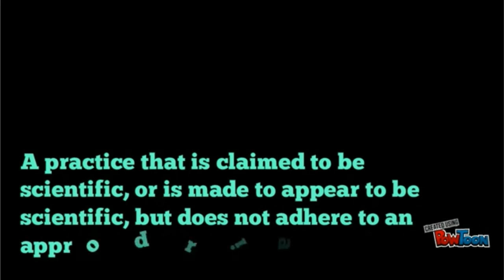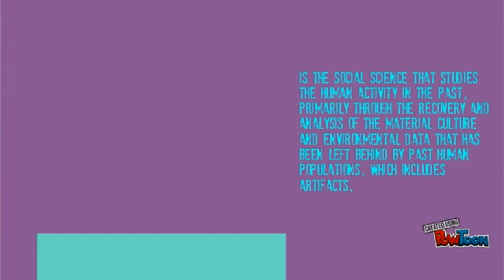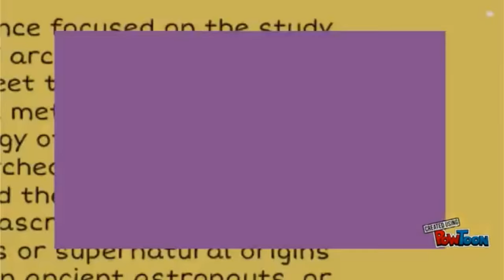Pseudoscience vs Science!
Homework for Theory of Knowledge.
Members: Jordan Hurtado, Geraldy Giraldo, Martín Ruíz, Erick Córdova and Daniel Bustos